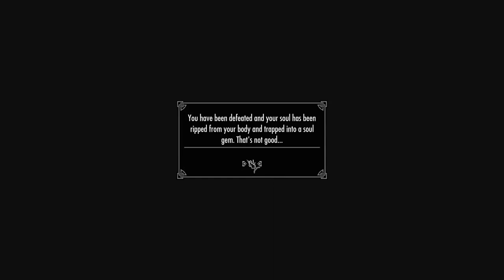Skyrim Scenarios Episode Seven Captured By Necromancer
Welcome to the final episode of Skyrim Scenarios, in this episode we are soul trapped by a Necromancer. We must play a game of wits if we ever hope of escaping the soul gem.